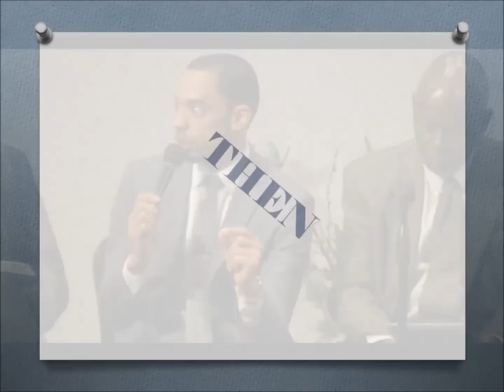SoC_Mississippi Com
The next State of the Church Address will be held in Hernando Mississippi at the West Oak Grove Church of Christ. Bro. Terry Wallace is the Preacher